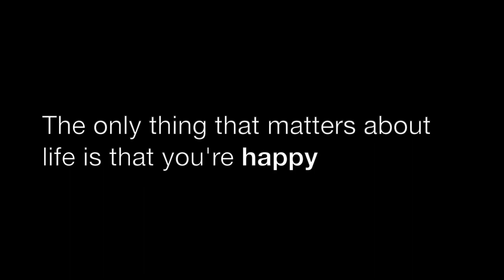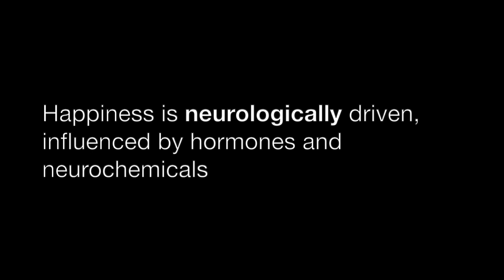Why trying to be Happy Won’t work. (Psychology).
Hi there, here’s everything that you may need.

-My 5 Min Readings on Medium : @gabriel.joby

References :

-The paradox of happiness - The University of Waikato
-The Neuroscience of Happiness and Pleasure - Morten L. Kringelbach
-Dopamine and Serotonin: Our Own Happy Chemicals  - Amit Lahoti
-WHY SOCIOLOGICAL THEORY OF HAPPINESS FALLS SHORT - Ruut Veenhoven.